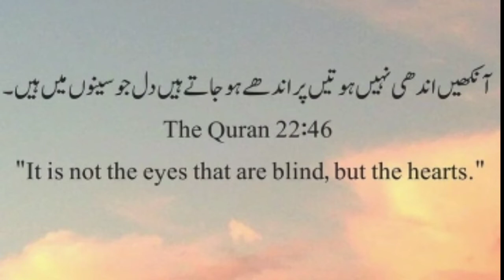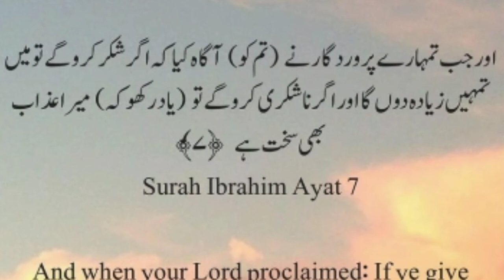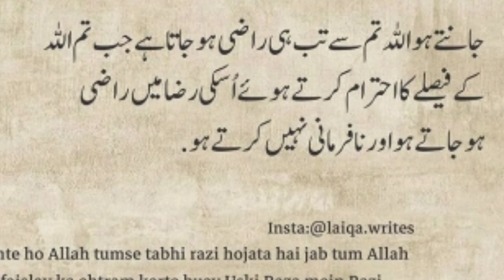azmaish quotes || aam si azmaish insan ko Allah ka bhut khad bana deti hai || urdu poetry status